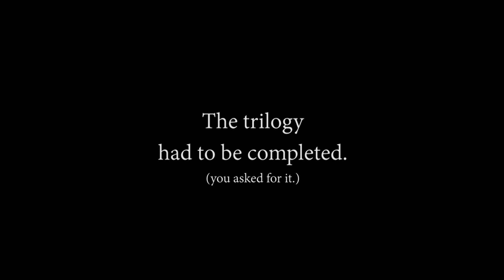Looks Like I Have the Gun 3: Door to Door Death Doom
It took 85 drafts but we finally came up with the right script to conclude the trilogy. Thanks for all your most helpful and insightful critiques of the first two installments.